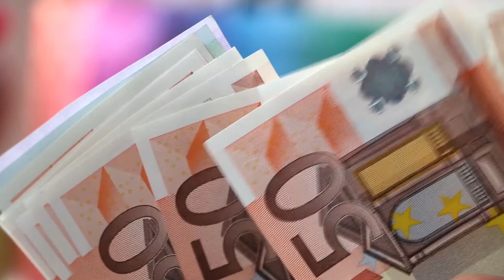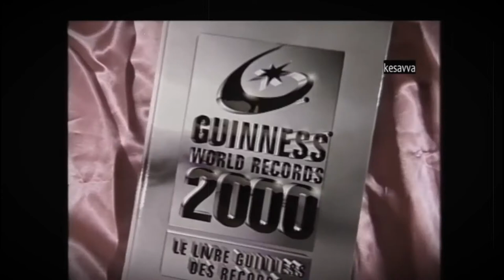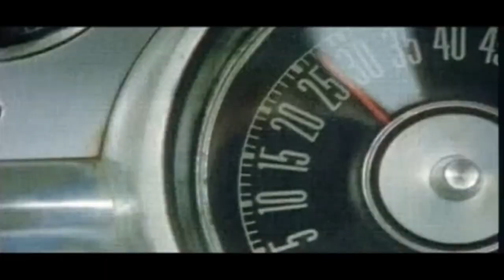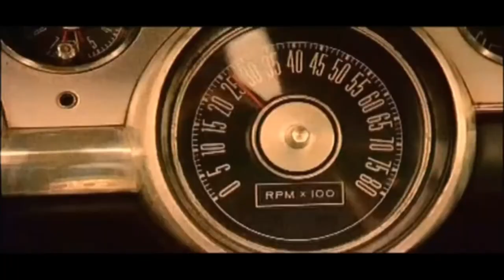ЧТО случилось с ЛОЛО ФЕРРАРИ?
Здравствуйте!
Конструктивная критика также приветствуется.